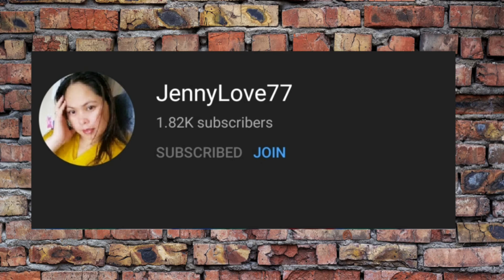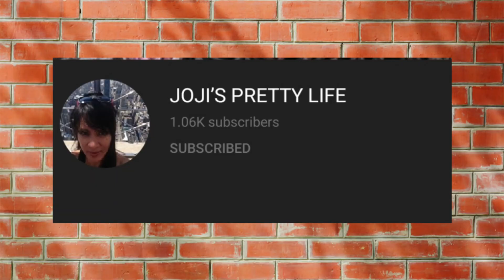SHOUT OUT MY MEMBER JOIN TEAM MARKO FAMILY VLOG #5 |norhasimomar